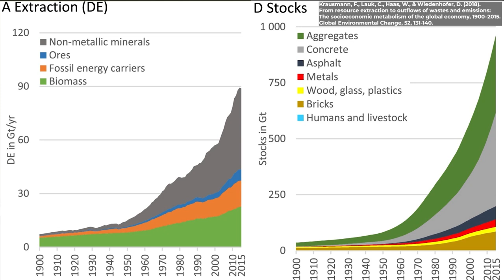BEST OF 2022 - Keller, Bihouix, Vidal, Fressoz, De Temmerman, Faburel, Tilquin, ...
Comment réduire l'impact environnemental des villes d'une manière systémique, juste et contextualisée ?

Telle est la question principale du Podcast Circular Metabolism. En 2022, plus de 26 conversations d'1h de long ont été consacrées sur ce sujet. Voici une synthèse des quelques moments forts des interviews (en français) de cette année !

Merci aux intervenant.e.s d'avoir pris le temps, de m'avoir offert l'opportunité d'en apprendre un peu plus sur une des multiples facettes de cet enjeu central du 21è siècle.

Merci également à vous tous et toutes, pour votre soutien, pour vos questions, pour vos encouragements toute cette année. Des très belles discussions sont déjà prévues pour 2023 !

- Intervenant.e.s :
00:18 - 05:54 : Magali Reghezza - Résilience Territoriale /
05:55 - 11:41 : Jean-Baptiste Fressoz - Transition Energétique - Une histoire dangereuse /
11:42 - 22:08 : Fabien Esculier - Boucler les Flux d'Azote et de Phosphore en Ville /
22:09 - 29:03 : Olivier Vidal - Les Besoins Matériels de la Transition Energétique /
29:03 - 32:27 : Anaïs Tilquin - La Désobéissance Civile pour Sauver la Planète /
32:27 - 37:56 : Greg De Temmerman - Sobriété, Hydrogène, Nucléaire : Quel Futur pour l'Energie ? /
37:56 - 45:31 : Arthur Keller - RISQUES SYSTÉMIQUES : COMPRENDRE POUR RÉAGIR /
45:31 - 51:46 : Vincent Kaufmann - Quelle Mobilité pour le 21è Siècle ? /
51:46 - 56:32 : Guillaume Faburel - Vers la Fin des Grandes Villes ? /
56:32 - 1:05:00 : Vincent Mignerot - Transition énergétique des sociétés : Vers un Effondrement ? /
1:05:00 - 1:12:16 : Joëlle Salomon Cavin - Quelles Relations entre la Nature et la Ville ? /
1:12:16 - 1:16:54 : Nelo Magalhães - La face cachée de l'économie Française - Un extractivisme ordinaire ? /
1:16:54 : Philippe Bihouix - Comment mettre fin à l'étalement urbain ? /

⚠️ Cette liste n'est pas exhaustive beaucoup plus d'interviews ont été menés, n'hésitez pas à les découvrir en suivant les liens ci-dessous ou en explorant la chaîne !

📊 Have a look at our Metabolism of Cities Data Hub - for all data about urban resource use and pollution flows 💡🚿🏭🚚🚂🍏♻️